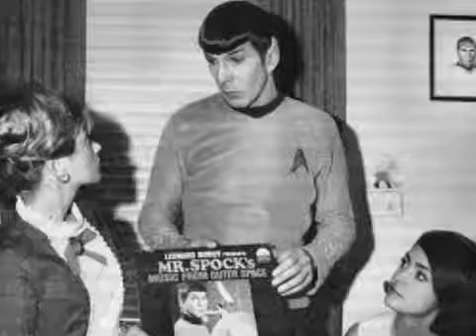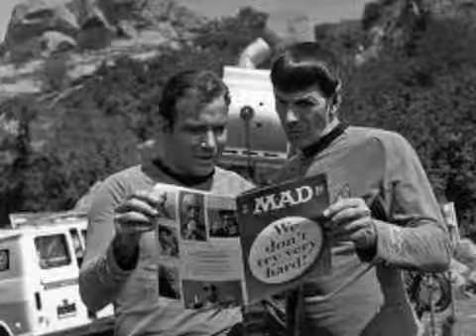KMET FM Dr Demento Star Trek Spock Rap Leonard Nimoy YouTube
I listened to Dr Demento when I was a teenager in LA.  Does that explain it?
Not for sensitive viewers.